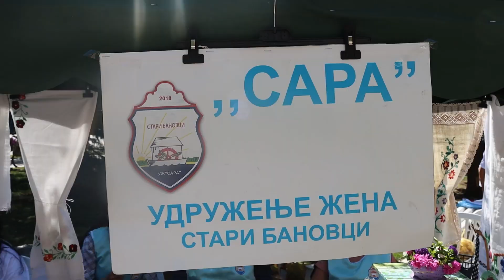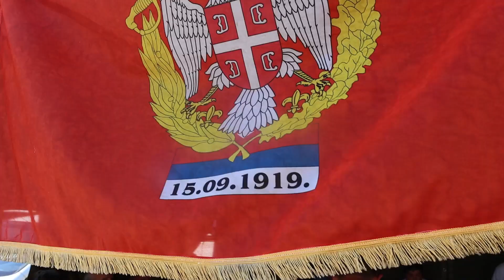Ja volim Novu Pazovu 2021